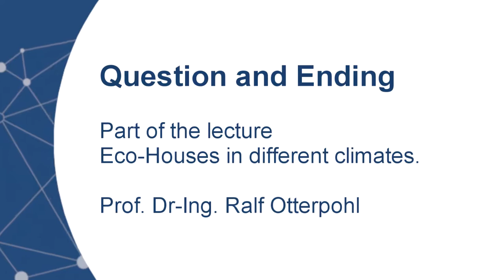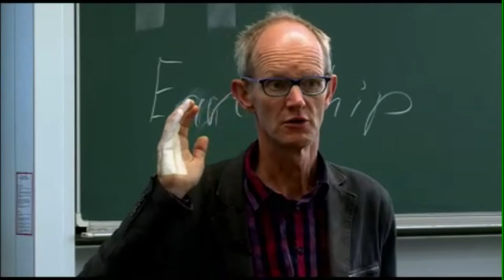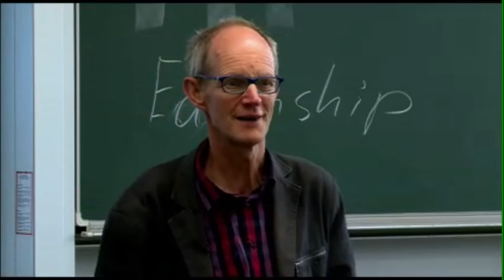Eco-Houses in different climates - Question and Ending